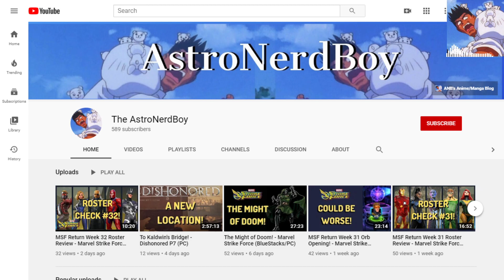MSF Return Week 33 (Partial) Orb Opening - Marvel Strike Force (BlueStacks/PC)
It has been 33 weeks since I returned to Marvel Strike Force. Still saving orbs for the rumored orb event, but I did have a lot of orbs that could safely be opened.

► Thanks to everyone who came by my Twitch stream, where this was recorded live. I stream Marvel Strike Force every Monday at 6pm MT.